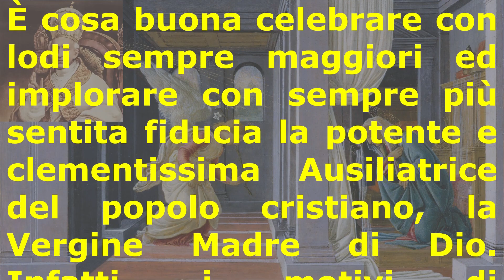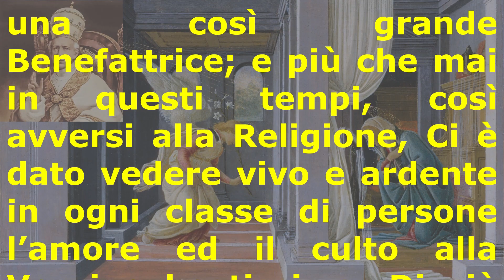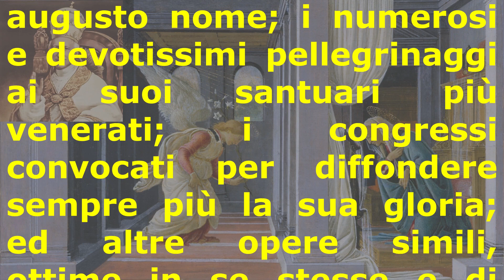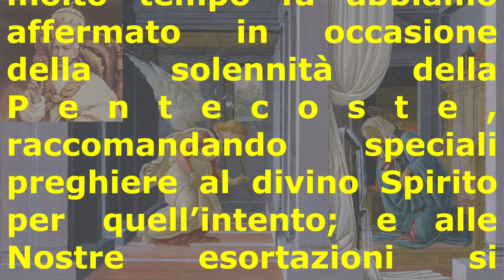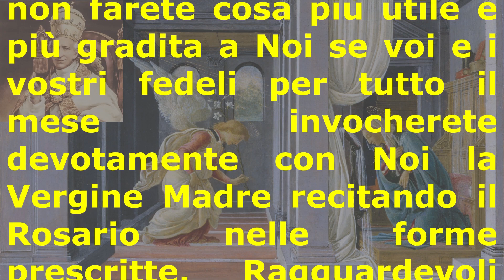"ADIUTRICEM POPULI", LETTERA ENCICLICA DI SUA SANTITÀ LEONE PP. XIII (1a parte).